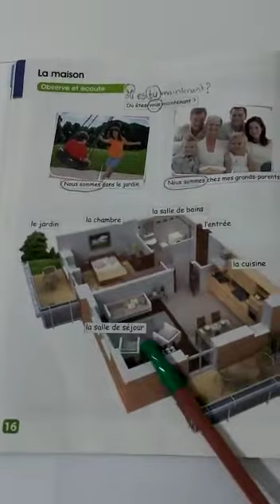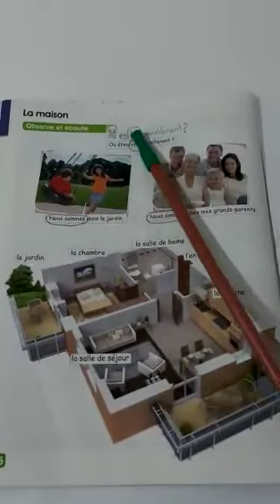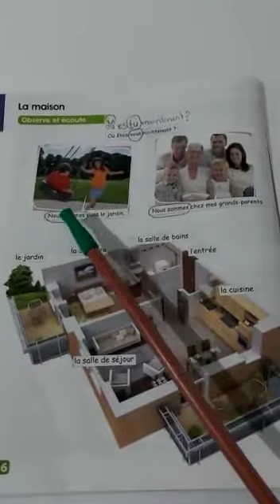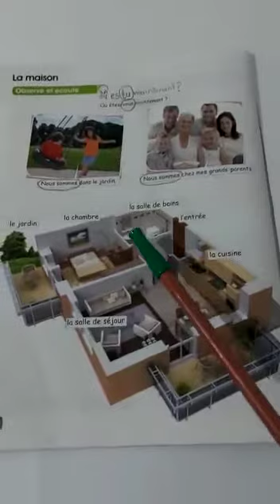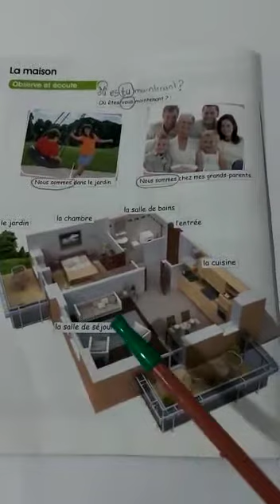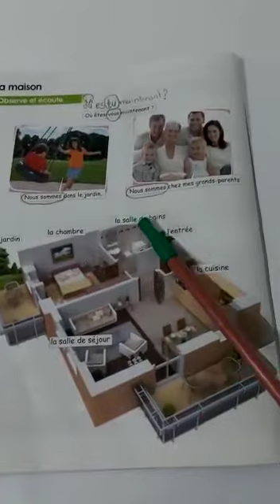French, gr2, 04.02